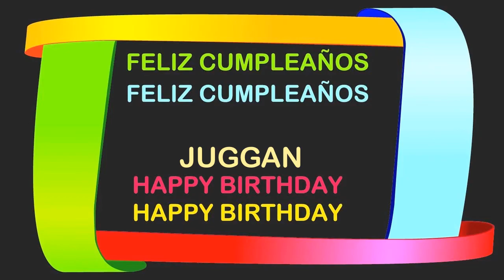Juggan Birthday Postcards & Postales - Happy Birthday